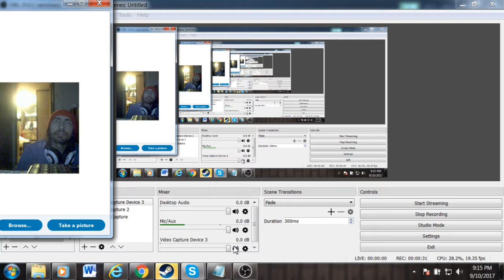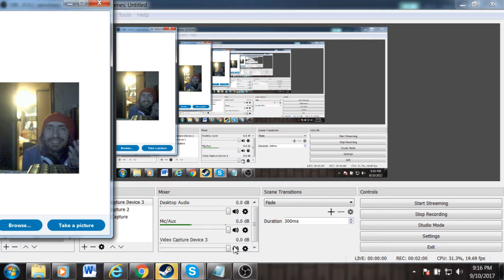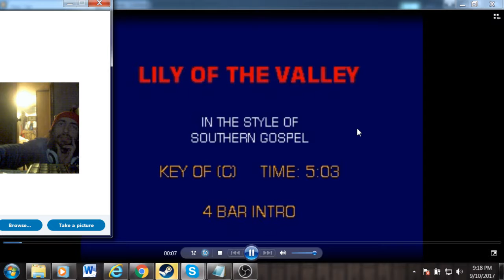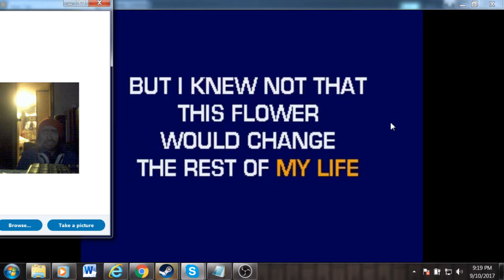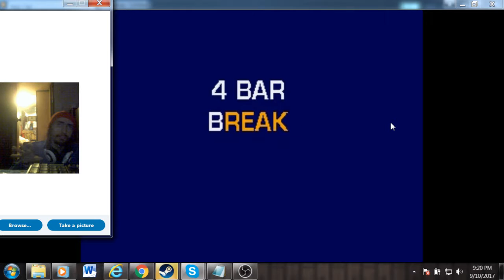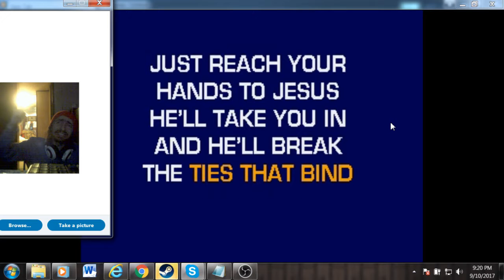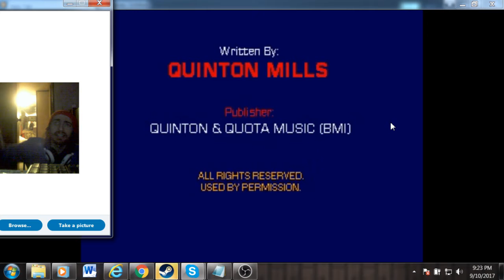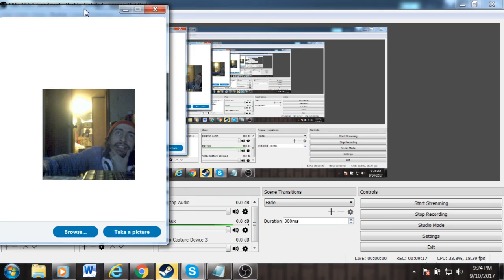Rise and Shine with Master Mind Part 8 "Lily in The Valley"